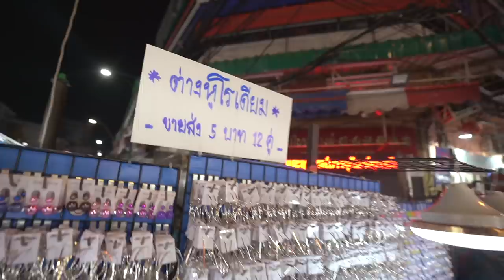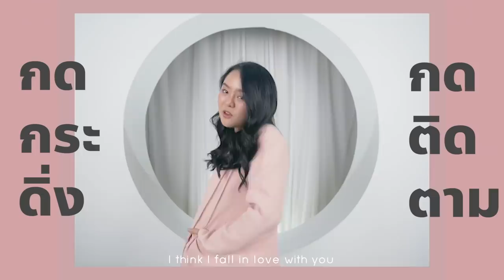หมูปลาร้าทอดที่สำเพ็งตอนตี 1 เด็ดจนต้องยอมกินดึก!!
***คำเตือน! ดูตอนกลางคืนระวังหิววว***
วันนี้โมจะพาทุกคนไปเดินเล่นที่สำเพ็งตอนเที่ยงคืน โมไปทั้งทีไม่กินไม่ได้ 555 ไปดูกันดีกว่าว่าจะมีของกินอะไรบ้าง  และราคาเท่าไหร่ จะถูกหรือแพง ไปดูกันเลยค่า :)